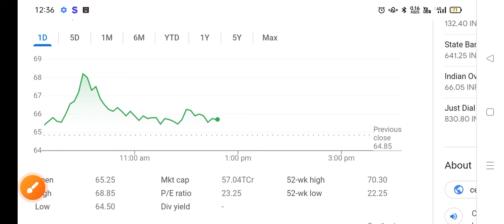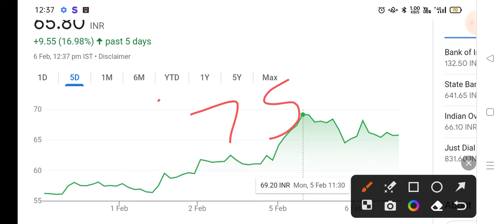Central Bank Share Latest News | Central Bank Share News Today | Central Bank Share Price Today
1-) Central Bank Share
2-) Central Bank share news today
3-) Central Bank share latest news
4-) Central Bank share price
5-) Central Bank share analysis
6-) Central Bank share price today